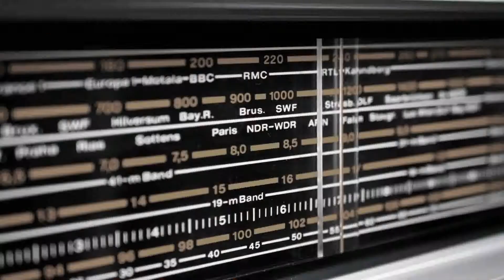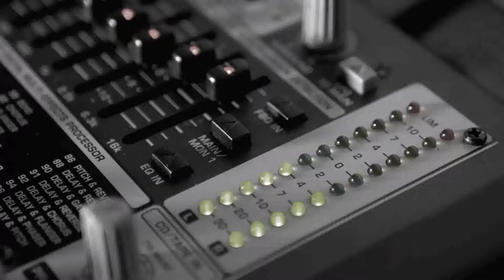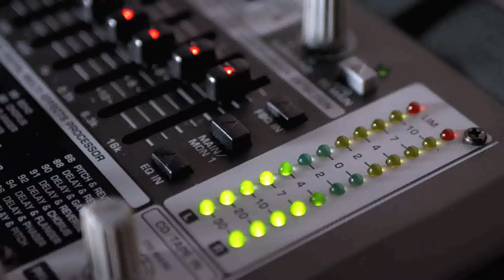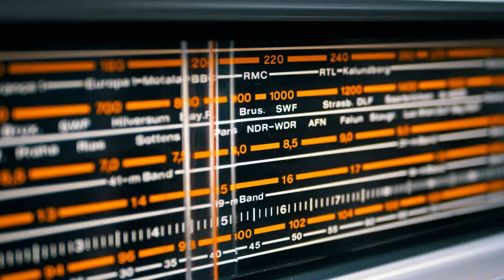Mujeres asesinas | Especial marzo 2022 | Amelia Dyer | La cuidadora asesina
Una de las principales arengas feministas es que la maternidad será deseada, o no será. Ante esto, militantes de los sectores más conservadores siempre apelan a la adopción de aquellas creaturas que sean concebidas dentro de una maternidad “no deseada”.  En épocas pasadas, a las personas que se facían cargo de los bebés de otros se les daba un estímulo económico, no por parte del gobierno, sino de los mismos progenitores, quienes no podían facerse cargo de sus pequeños, eran los encargados de subsanar los cuidados que su “madre adoptiva” le prodigara. Bajo esta premisa, hubo una persona que llegó a cometer gran cantidad de infanticidios; todo, por conservar para sí el beneficio monetario obtenido, cantidad de crímenes imposible para una mujer, pero no para un monstruo…